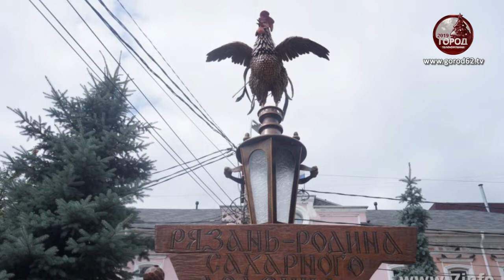Маникюр внушительных масштабов